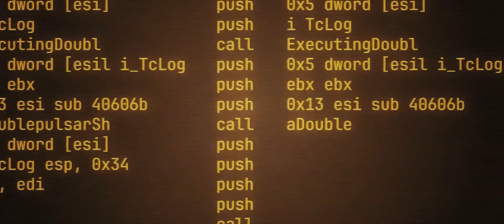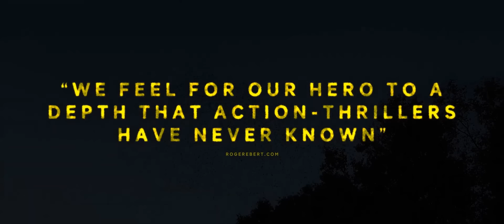NEW LIFE Official Trailer (2024)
First movie trailer for New life starring Sonya Walger, Hayley Erin.